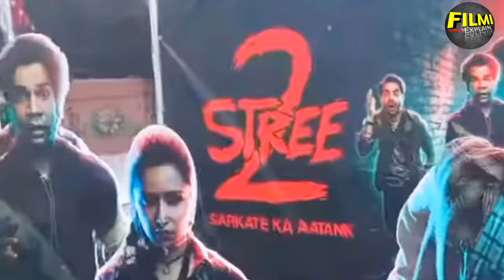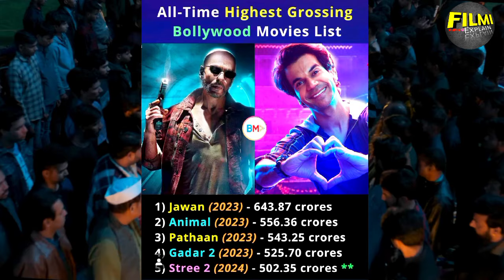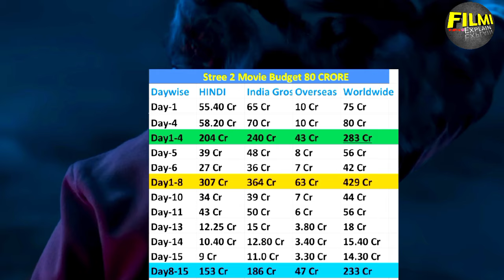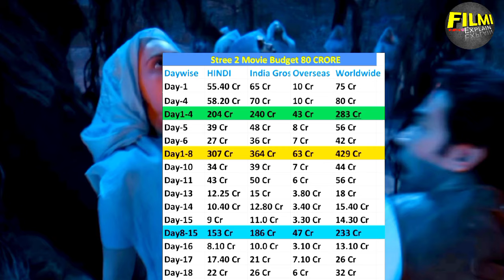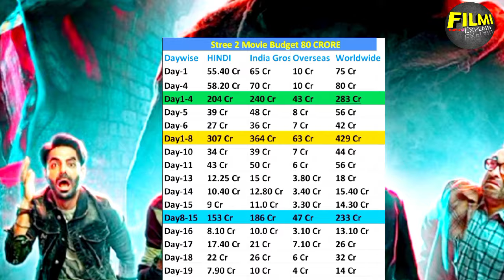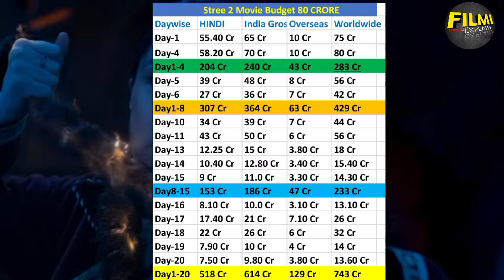Stree 2 (Day-20) बड़ी छलांग 🙀 Break All Record Unbelievable History Create🤯|Stree 2 movie collection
Stree 2 (Day-20) बड़ी छलांग 🙀 Break All Record Unbelievable New Record 🤯|Stree 2 movie collection

Stree 2  first day collection
Stree 2  movie
Shraddha Kapoor
rajkumar rao
Stree 2 movie reaction
Stree 2 budget
Stree 2 worldwide collection
Stree 2 vs Vedaa box office collection
Stree 2 vs Vedaa vs Khel Khel Main Clash
Stree 2 vs Vedaa vs Khel Khel Main box office collection
Stree 2 vs Vedaa vs Khel Khel Main
Stree 2 vs Vedaa
Stree 2 vs Khel Khel Main